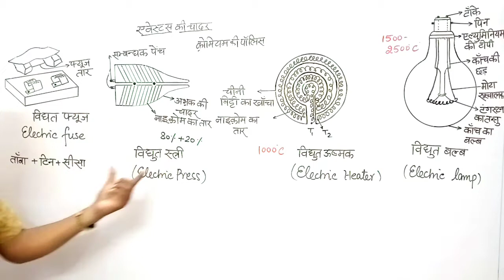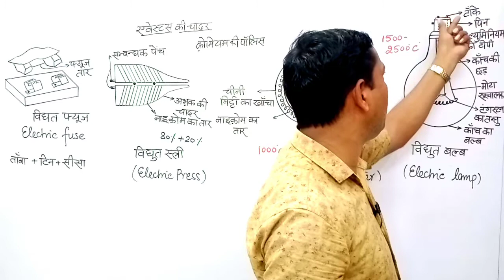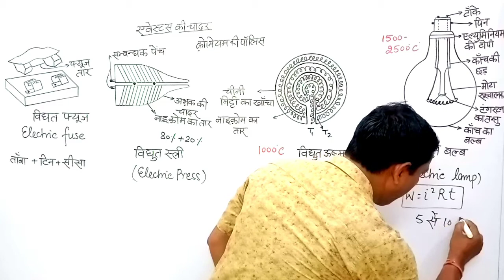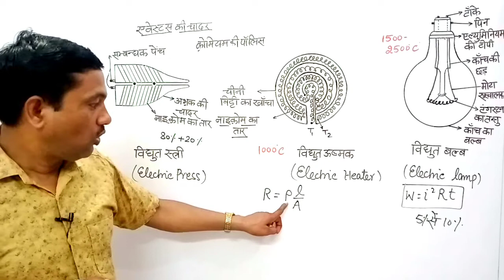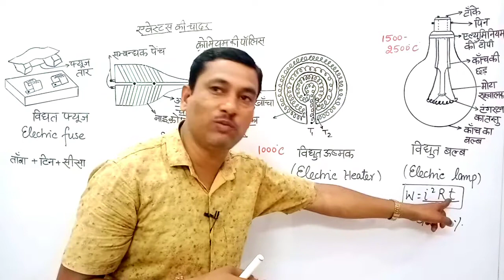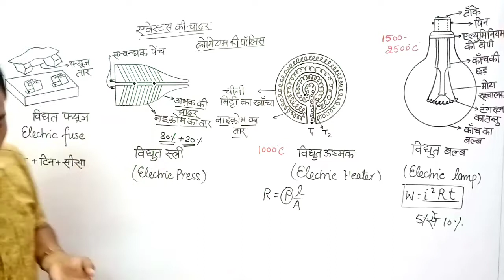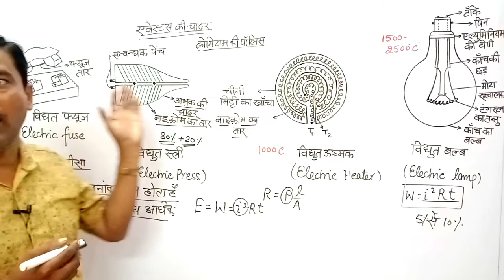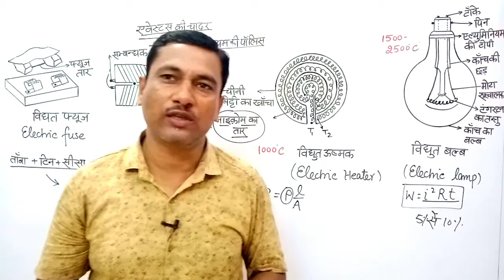Class-10/11Ag,Topic-Thermel Effect of Electric Current